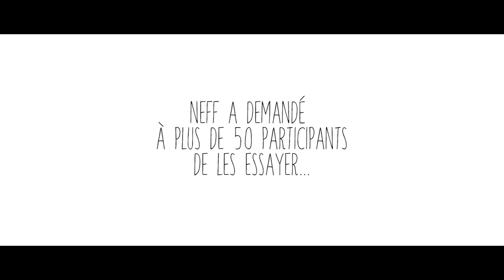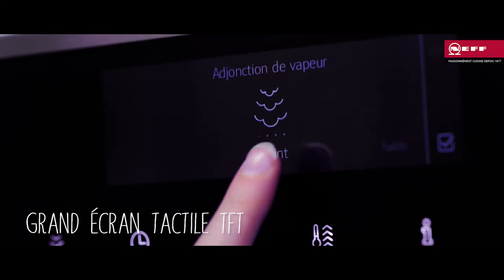TEST CONSO ATELIER AMATEURS